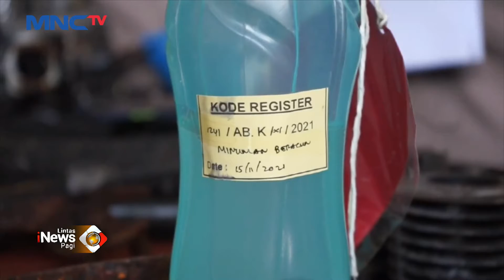Kesal Diceraikan Istri, Mantan Suami di Sukoharjo Bakar Motor Mantan Istri LintasiNewsPagi 16/12